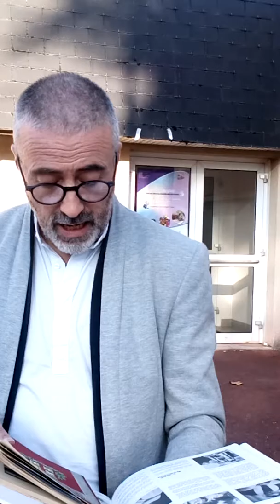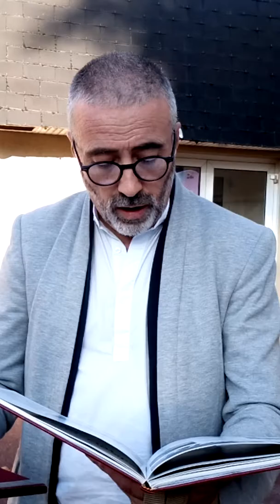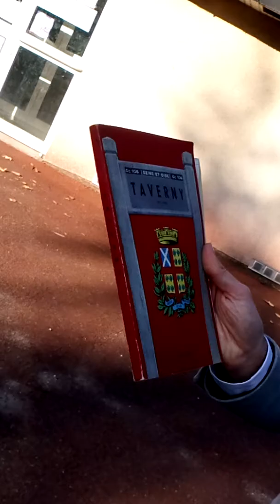Si Taverny m'était conté ! rend hommage à l'abbé Rousseau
Auteur de l'ouvrage de référence Taverny 754-1958